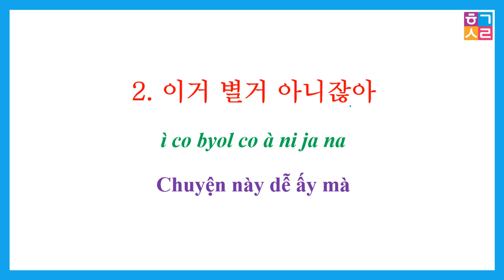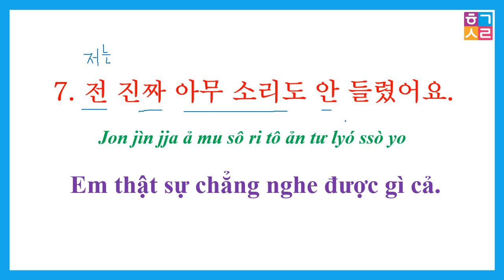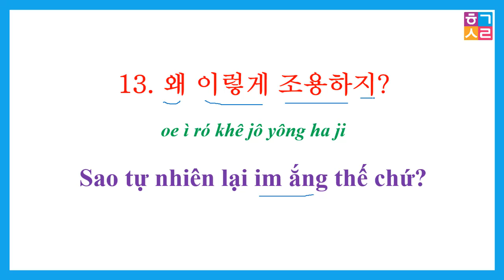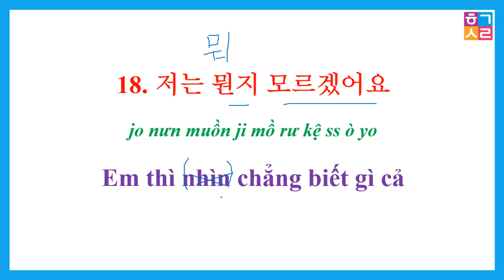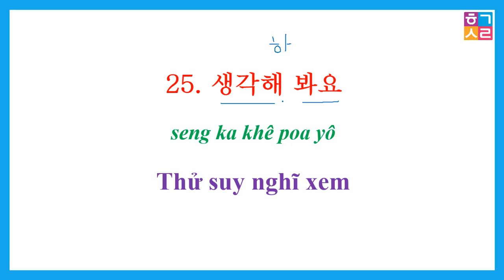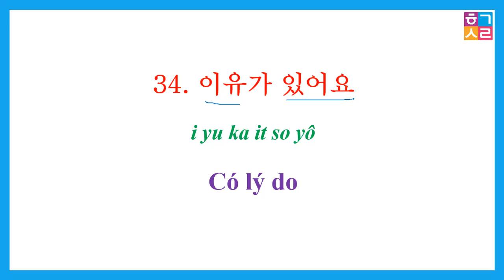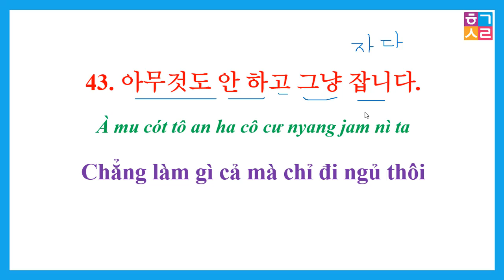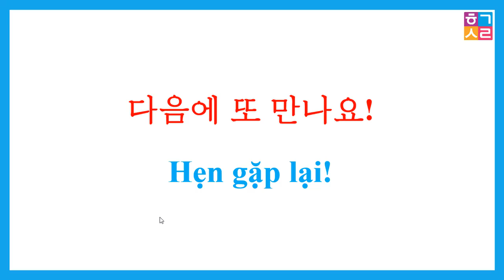[Tập 12] 999 Câu Tiếng Hàn Thực Tế | 실전 한국어 999문장